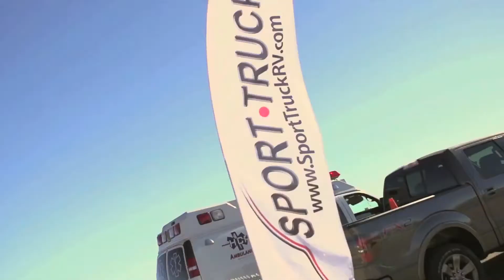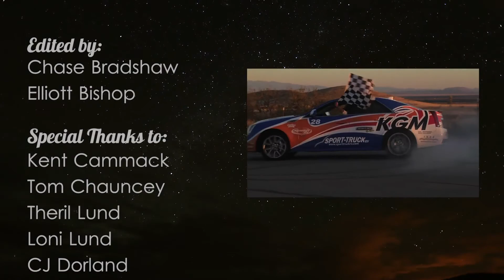2nd Annual SportTruck RV High Performance Driving Experience and Charity Event